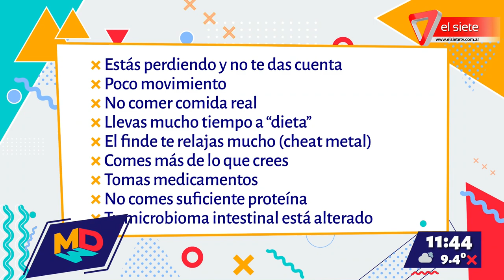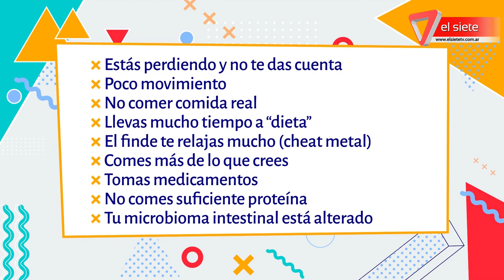Estrategias para bajar de peso con el Dr. Pablo Gastaldi